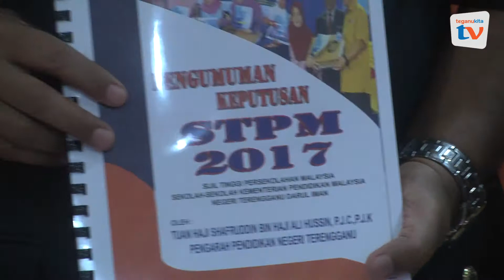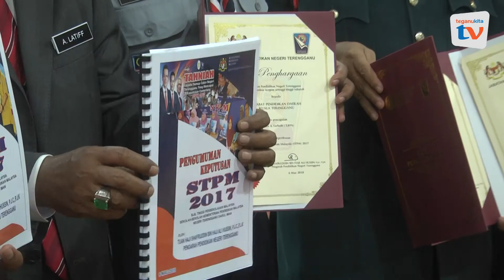STPM 2017: Pecapaian Terengganu Terbaik Sepanjang Zaman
Terengganu melakar satu lagi cerita kejayaan dalam bidang pendidikan pada tahun ini apabila  muncul sebagai negeri terbaik dalam peperiksaan Sijil Tinggi Persekolahan Malaysia (STPM).

Pengarah Pendidikan Negeri Terengganu, Shafruddin Ali Hussin, dalam keputusan yang dianggap paling bersejarah, Terengganu berjaya mengekalkan kedudukan bagi tahun keempat  berturut-turut dengan mencatat Purata Nilai Gred Keseluruhan (PNGK) 2.91 mengatasi PNGK nasional 2.76.